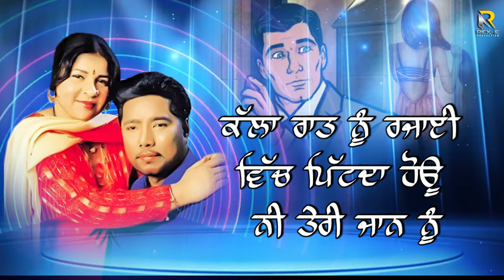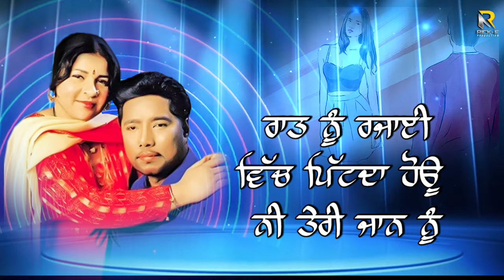Amrik Toofan & Harjit Mattu | Jeth Dekh Gaya (Lyrical Video) | Rick-E Production | Punjabi Song 2021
Video Detail:
Song: Jeth Dekh Gaya ( ਜੇਠ ਦੇਖ ਗਿਆ )
Singer: Amrik Toofan & Harjit Mattu
Project by: Amarjot Singh
Producer: Taljinder Singh Nagra
Music Label & Copyrights:- Rick-E Production